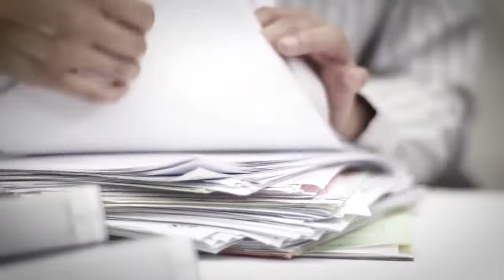VIP EZ Buy Back Program at Levittown Ford!